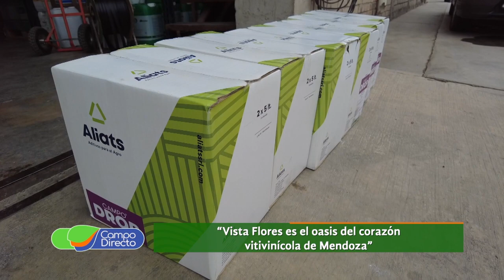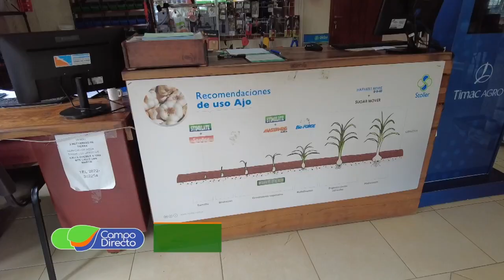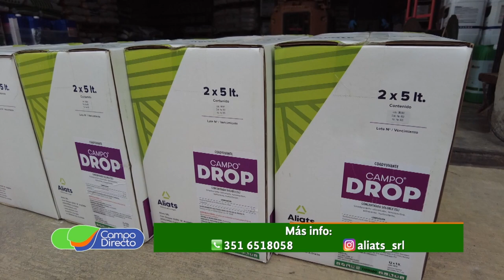Desde hace dos años Aliats marca presencia en Vista Flores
Los productos de Aliats se consolidan en Mendoza. La experiencia de los distribuidores en el Valle de Uco.